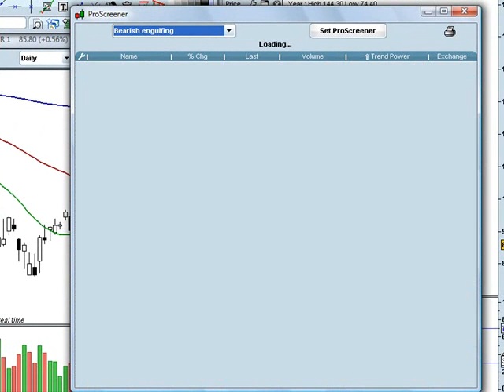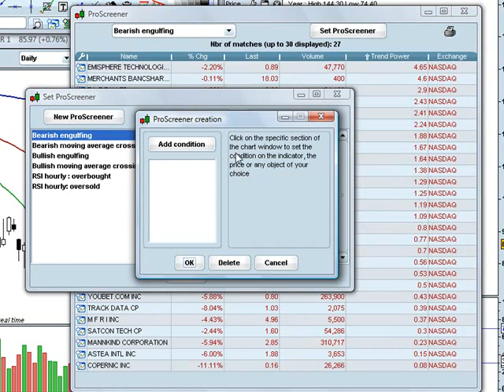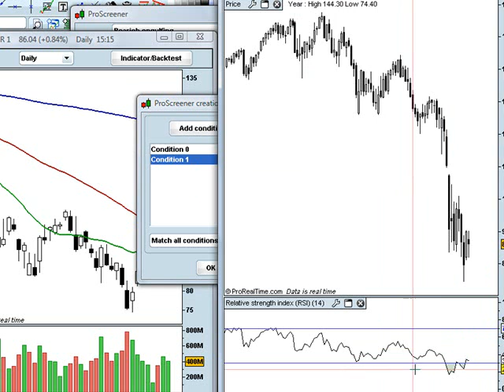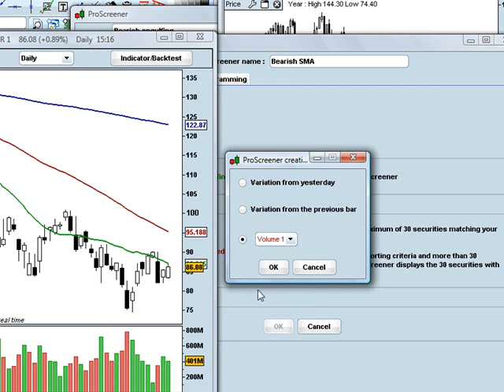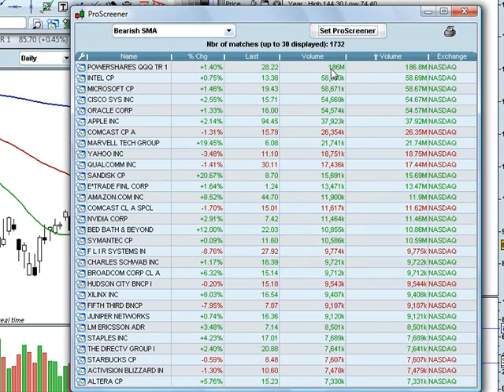177. How to Create Your Own Custom Scans in Prorealtime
The next lesson in my course on advanced charting teqniques for the stock, futures, and forex market using Porrealtime charts.